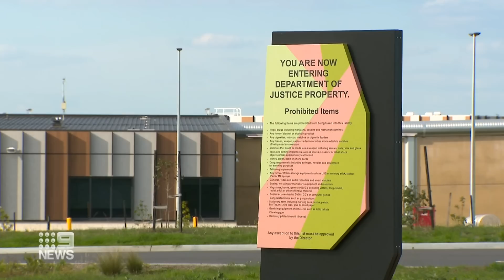Victoria to lift age of criminal responsibility to 12 | 9 News Australia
Victoria is set to raise the age of criminal responsibility from 10 to 12, under plans agreed by state ministers.